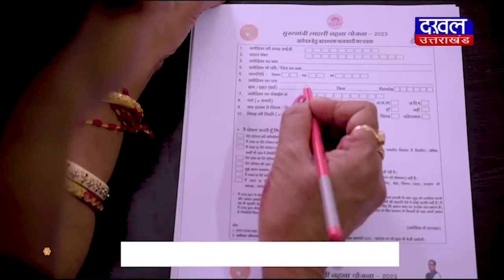DAKHAL NEWS मंदिरो में छोटे कपड़े पहनकर आना मना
मंदिरो में छोटे कपड़े पहनकर आना मना
मंदिर प्रशासन ने लागू किया यह आदेश